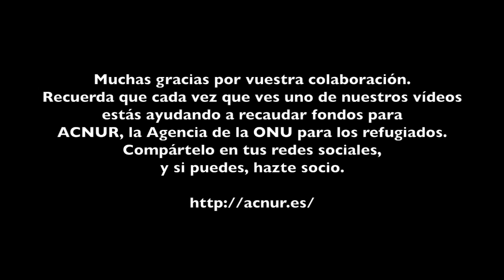Presión hidrostática y vacío. La botella fumadora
Canal con prácticas de ciencias realizadas por estudiantes del IES Sierra Luna, en Los Barrios (Cádiz). Aprendemos ciencias de forma divertida y somos solidarios, ya que los fondos recaudados con el canal son donados a ACNUR, la agencia de la ONU para los refugiados.